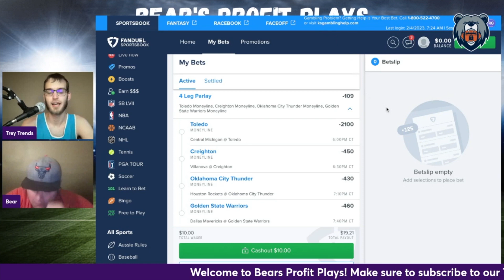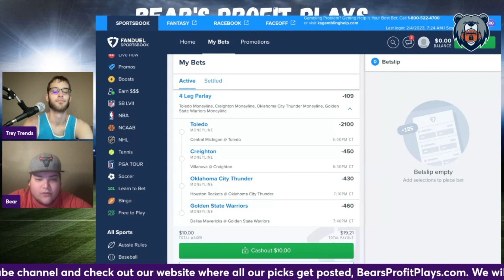Day 1: $10 → $10,000 Ladder Challenge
Trae Young is BANNED!

Bear, Trey Trends and Teats give Day 1 picks for the $10 → $10,000 Ladder Challenge!

BearsProfitPlays.com